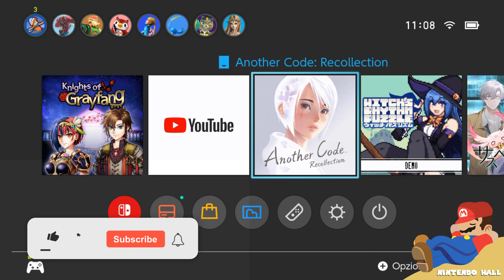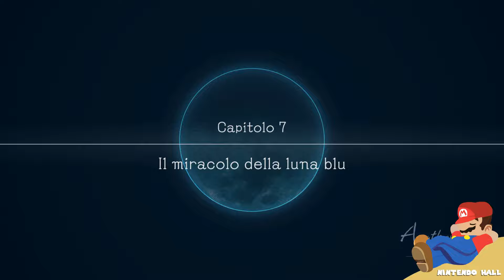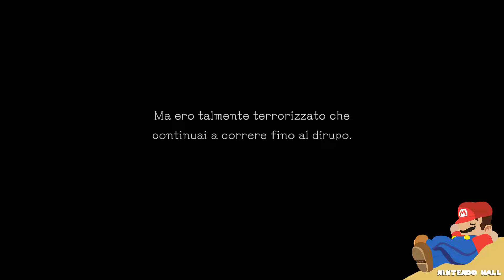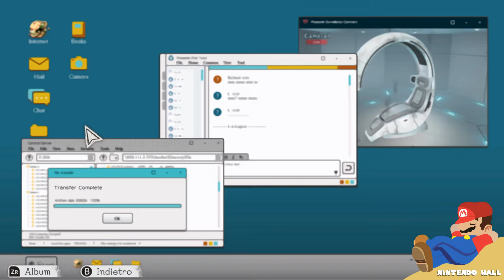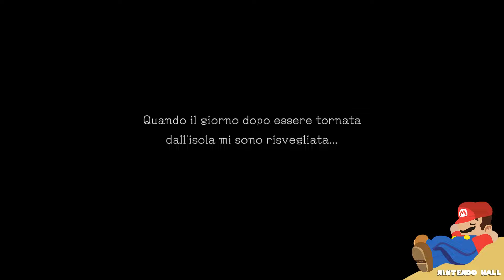Another Code: Recollection (FIN) Capitolo 7: Il Miracolo della luna blu (Miracle of the Blue Moon)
Another Code: Recollection (FINALE) Capitolo 7: Il Miracolo della luna blu (Chapter 7: The Miracle of the Blue Moon)

The demo features the starting chapter of Another Code: Two Memories, the first of two stories in Another Code: Recollection. (Fans of the Nintendo DS system may remember this refreshed adventure by another name: Trace Memory!)

In the demo, you’ll join Ashley—a young orphan—after she receives a letter from her father who she believed was dead. The letter sets off a chain of mysteries and leads her to the mysterious and remote Blood Edward Island in search of answers. Follow the beginning of her story and start your exploration, then carry your progress over to the full game once purchased. You may catch a glimpse of the puzzling obstacles you’ll come across—but who, or what will you encounter on the other side?

Another Code: Recollection features two enhanced mystery adventures—including the sequel that was previously unreleased in North America. Uncover the past and find the hidden truth across both games, featuring overhauled visuals, fully explorable environments, new voice acting, puzzles and music. Optional hint and navigation systems have also been added to help players who might be new to adventure games.